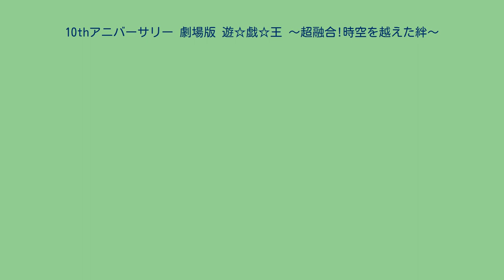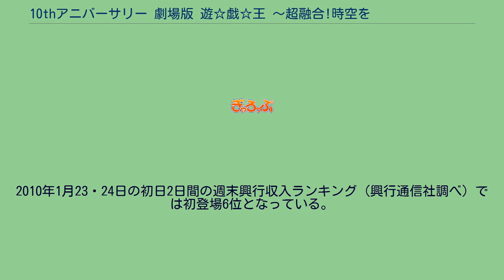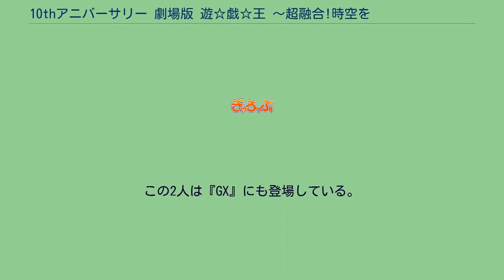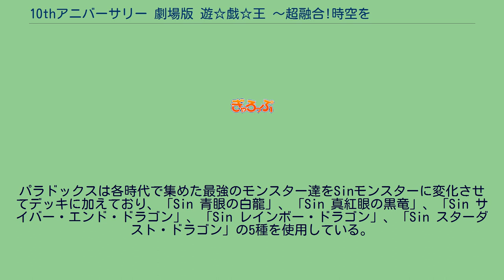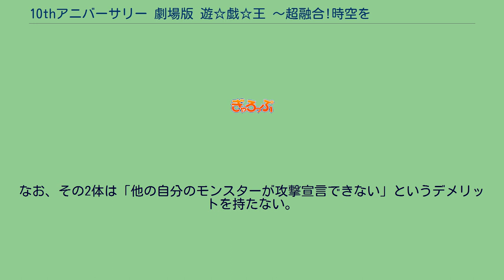10thアニバーサリー 劇場版 遊☆戯☆王 〜超融合!時空を越えた絆〜